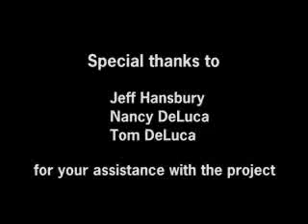305 short film directed by sal fusco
short film directed by sal fusco in 2003 on suny albany campus